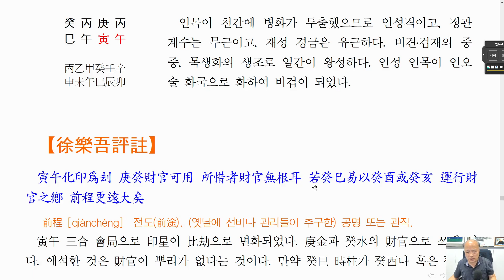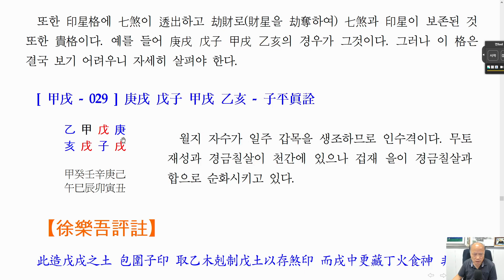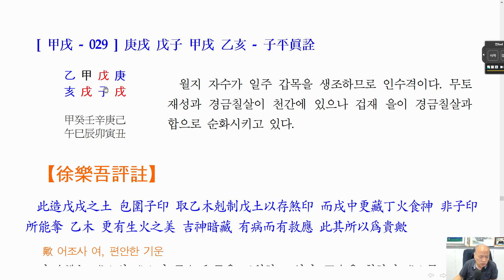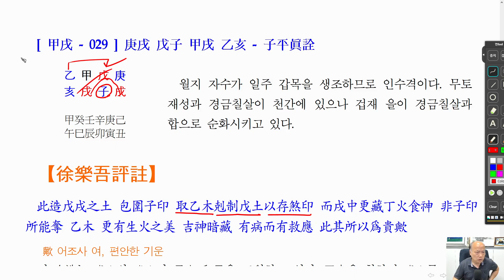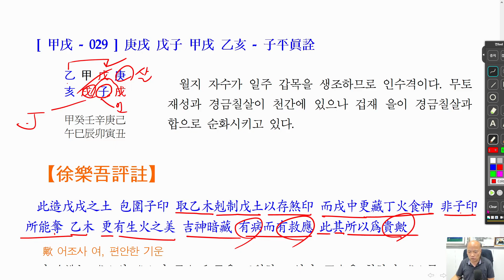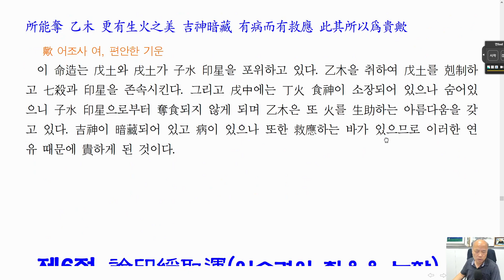[nss-강독-자평진전-272] 권3-05-논인수-09